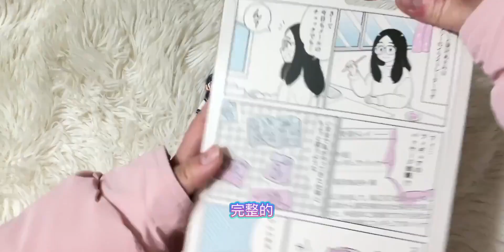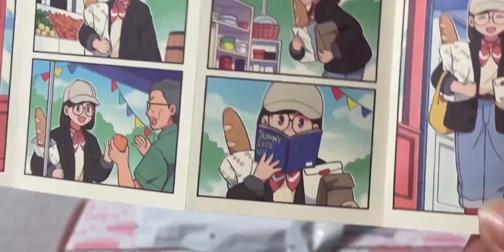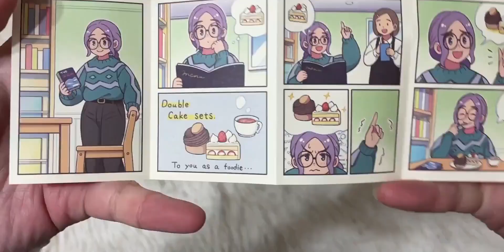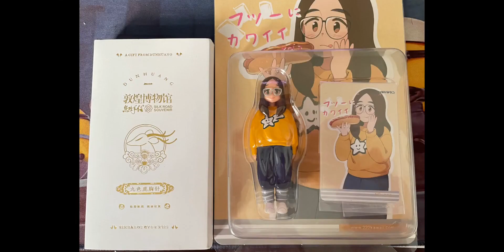［布布盲盒］vlog.53 Just a Girl 小诺的早晨 Nori's Morning 盲盒 吊卡 woworks 泡泡玛特［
2月打卡挑战,必剪创作,日系,just a girl,女朋友,潮玩,小诺,泡泡玛特,Nori,新年快乐好久不见